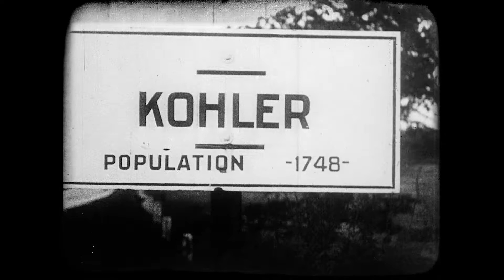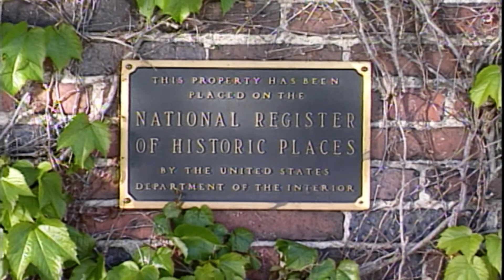The American Club - History Recap